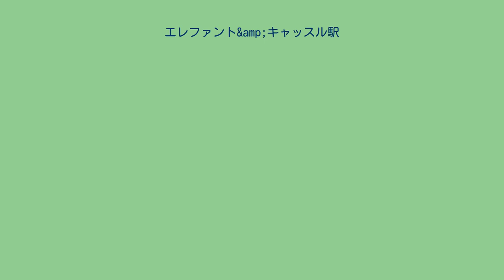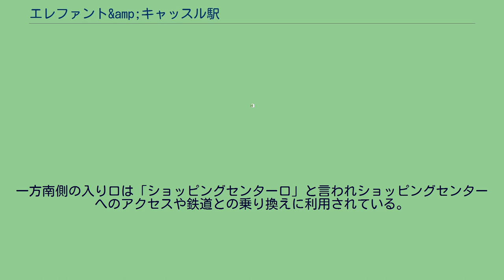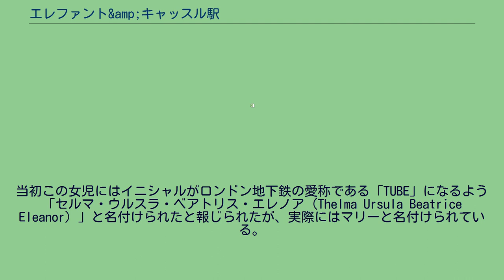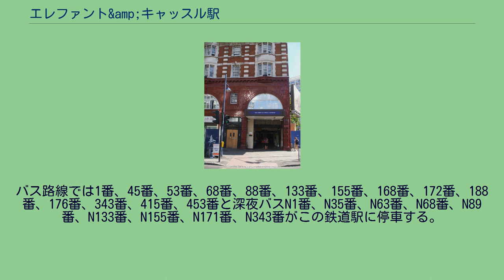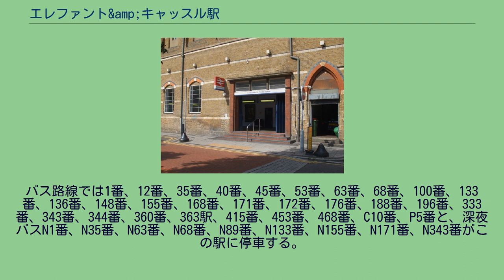エレファント&amp;キャッスル駅